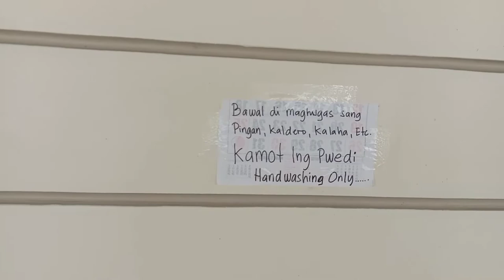GMB ESPINOSA BEACH RESORT-AJUY | VLOG 1 | SOLO MOTOCAMP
GMB ESPINOSA BEACH RESORT
Punta Bato, Ajuy, Iloilo

MOTOCAMPING VLOG #1

GMB Beach Resort located at the heart of Ajuy.A place were you can rest and stressed out due to pandemic. A perfect place for meditation and family getaways.

HIGHLY RECOMMENDED RESORT.

Granadian Shots Jonel.Tvlog